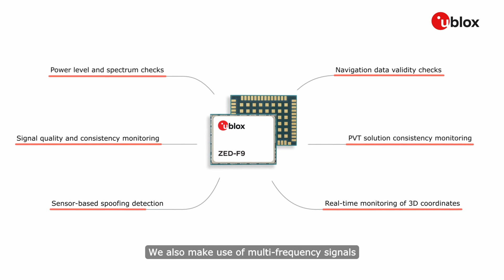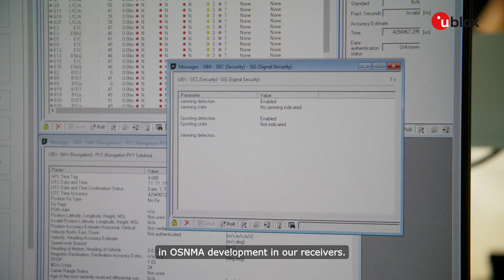Enhancing GNSS security with u-blox advanced technology, now with Galileo OSNMA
Find answers, ask questions and connect with our community of u-blox users from around the world